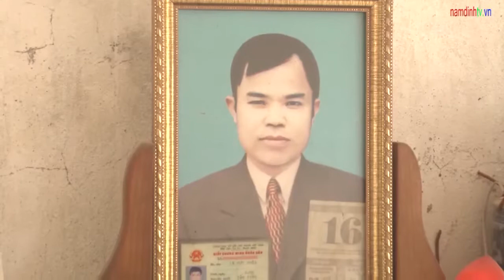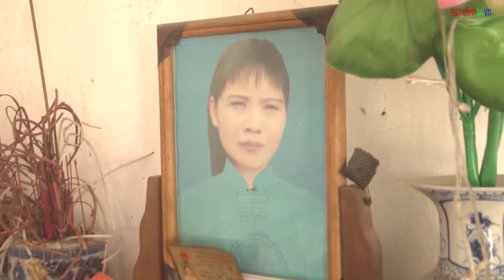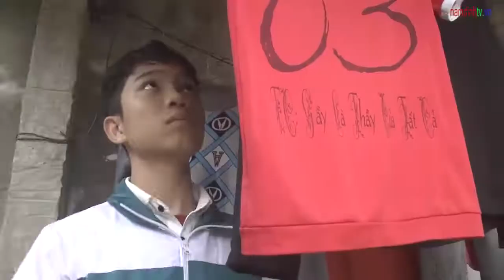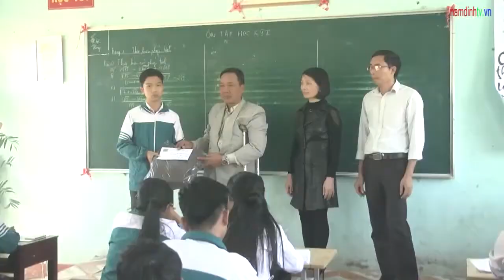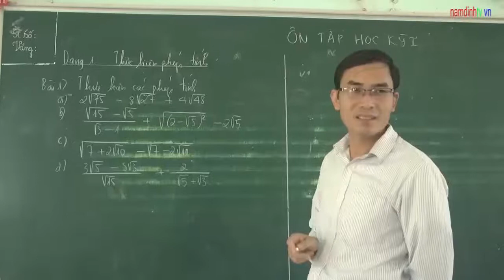MONG ƯỚC CỦA EM LÀ GÌ? | Truyền hình Nam Định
Ước mơ cho em: Mong ước được có cha, có mẹ, không phải nghỉ học- Em Lã Đức Quyền- Thôn Thượng Đồng, xã Yên Tiến, huyện Ý Yên chia sẻ nỗi lòng của mình. Hoàn cảnh của em hết sức éo le, mồ côi cả cha, mẹ ở độ tuổi còn quá nhỏ.
 Mọi sẻ chia, giúp đỡ của cộng đồng, các tổ chức, nhà hảo tâm dành cho những mảnh đời kém may mắn, để ước mơ cho em được hiện thực hóa và thêm phần trọn vẹn xin gửi qua Chương trình "Ước mơ cho em"- Phòng Biên tập, Đài PTTH Nam Định, số 06, đường Nguyễn Viết Xuân, Tp. Nam Định. Hoặc gửi trực tiếp theo địa chỉ: Em Lã Đức Quyền- Thôn Thượng Đồng, xã Yên Tiến, huyện Ý Yên, Nam Định.
Trân trọng cảm ơn những tấm lòng nhân ái